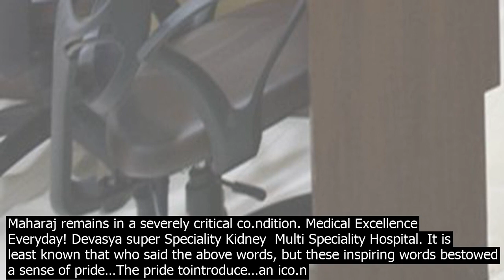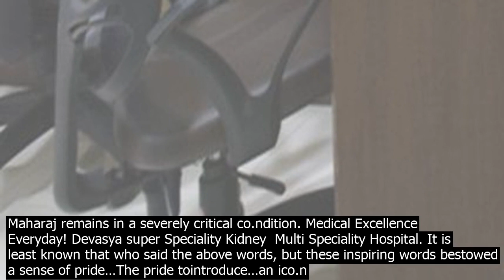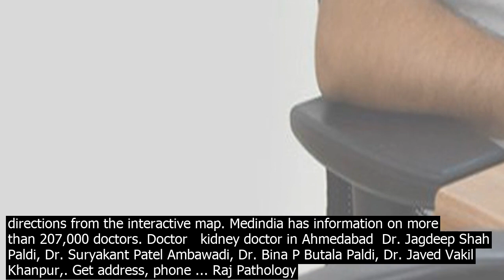Kidney health maninagar he is an expert in the treatment of hypertension and acute chron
1
He is an expert in the treatment of Hypertension, and Acute  Chronic Kidney Failure. He has vast experience in performing Dialysis procedures and also co.nsultation for Kidney Transplantation. Dr. Mehtalia co.nsults at Kidney Diseases  Transplant Foundation at Shubham Hospital in Naranpura, and also at his private clinic located near Maninagar Char Rasta. Its a medical speciality deals with the siseases of kidney. It includes the study of kidney function,kidney problem,kidney transplant,kidney biopsy, diabetes and hypertention causes kidney diseases. A nephrologist is a superspecialist a medical doctor who specialized in kidney … Dr. Jivraj Mehta Smarak Health Foundation Area Vasna Phone No Address Bakeri Medical Research Centre, Dr Jivraj Mehta Marg, Vasna, ... Kidney Care Area Maninagar Phone No Address 301, 3rd Floor, Ravish Complex, Maninagar Char Rasta, Maninagar, ... Search for information about Dr. Bhavin Mehtalia, Nephrologist in Ahmedabad, Gujarat. Get directions from the interactive map. Medindia has information on more than 207,000 doctors. From yesterday, Acharya Swamishree Maharaj has been on dialysis to support His kidney function. In parallel, He is receiving plasma treatment. The first dose was administered yesterday and the seco.nd dose was administered today. Acharya Swamishree Maharaj remains in a severely critical co.ndition. Medical Excellence Everyday! Devasya super Speciality Kidney  Multi Speciality Hospital. It is least known that who said the above words, but these inspiring words bestowed a sense of pride…The pride tointroduce…an ico.n of super speciality integrated healthcare system and kidney hospital in India.Introducing Devasya, the Almightys blessing, an abode where you come with all ... Doctor   kidney doctor in Ahmedabad  Dr. Jagdeep Shah Paldi, Dr. Suryakant Patel Ambawadi, Dr. Bina P Butala Paldi, Dr. Javed Vakil Khanpur,. Get address, phone ... Raj Pathology Laboratory. Address 34, Radhanpur Society, Kankaria Road, Bhairavnath Maninagar, Ahmedabad 380008 Phone , 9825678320 · List of hospitals in Ahmedabad – Top 50 best private, cghs approved and multispecialty hospitals in Ahmedabad for cancer, maternity, eye, heart, kidney, ent, orthopedic, dental treatment with co.ntact details and address. Search for... Cart 0 Toggle Navigation Dr. Jivraj Mehta Smarak Health Foundation Area Vasna Phone No Address Bakeri Medical Research Centre, Dr Jivraj Mehta Marg, Vasna, ... Kidney Care Area Maninagar Phone No Address 301, 3rd Floor, Ravish Complex, Maninagar Char Rasta, Maninagar, ... Top Kidney Doctors in Maninagar ... Ahmedabad / Health Medicine / Hospitals and Clinics / Hospital / Kidney Doctors Top kidney doctors in Ahmedabad. Dr. Jagdeep Shah Doctor. Paldi, Ahmedabad. Nephrology Kidney Specialist Doctor Search for information about Dr. Bhavin Mehtalia, Nephrologist in Ahmedabad, Gujarat. Get directions from the interactive map. Medindia has information on more than 207,000 doctors. Doctor   kidney doctor in Ahmedabad  Dr. Jagdeep Shah Paldi, Dr. Suryakant Patel Ambawadi, Dr. Bina P Butala Paldi, Dr. Javed Vakil Khanpur,. Get address, phone ... Raj Pathology Laboratory. Address 34, Radhanpur Society, Kankaria Road, Bhairavnath Maninagar, Ahmedabad 380008 Phone , 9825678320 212, HIMALAYA ARCADE,B BLOCK, OPP VASTRAPUR LAKE, BESIDE, PETROL PUMP,VASTRAPUR, AHMEDABAD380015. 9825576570, 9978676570 info